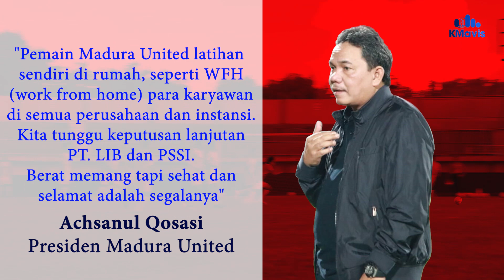Usai Kompetisi Resmi Ditunda, Skuad Madura United Latihan di Rumah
LOMBA
2nd Millenial Vlog Competition 2021